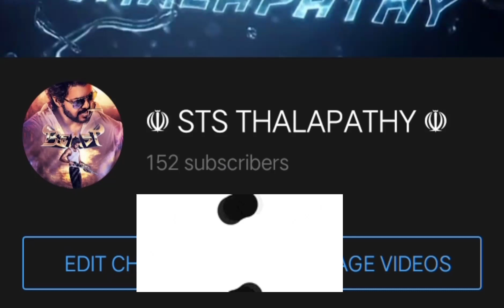August 15 Tamil Television Onam Day Movies List...( Sun tv, Jaya tv, Zee tamil, Vijay tv ) ❤